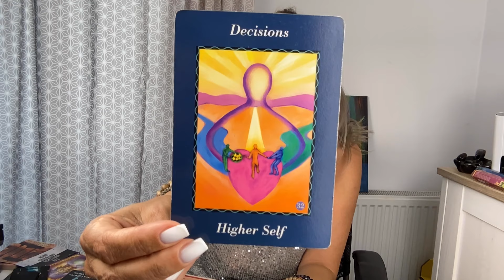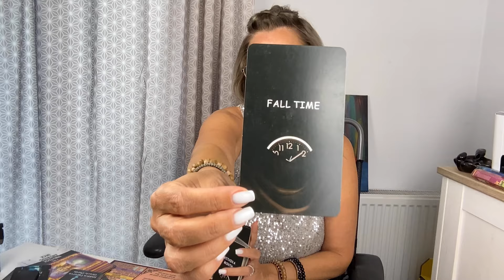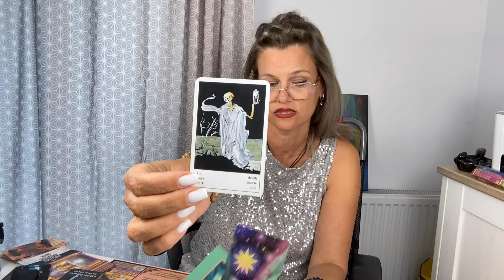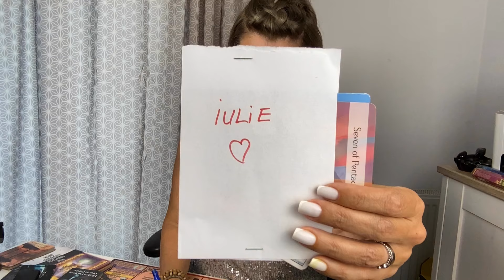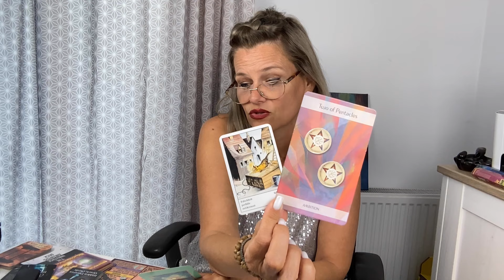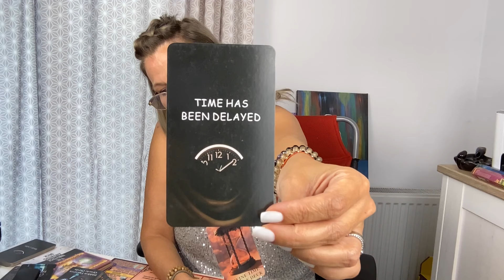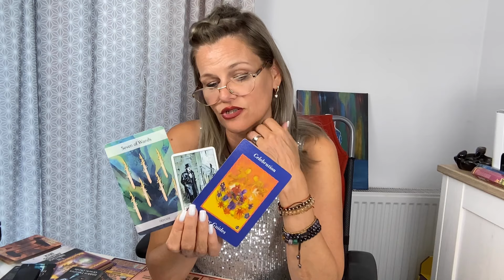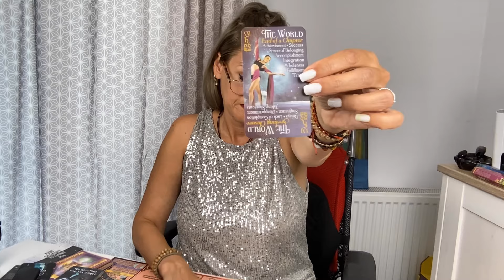💥IN SFARSIT VETI REUSI SA FITI CU PERSOANA IUBITA❤️!UNIVERSUL VA VREA IMPREUAN IN OCTOMBRIE🙏🥳🥳🥳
IANUARIE, 02:34
FEBRAURIE, 06:14
MARTIE,10:19
APRILIE,12:43
MAI,15:21
IUNIE,17:27
IULIE,21:05
AUGUST,25:45
SEPTEMBRIE,29:12
OCTOMBRIE,33:27
NOIEMBRIE,36:22
DECEMBRIE,39:48

Aura